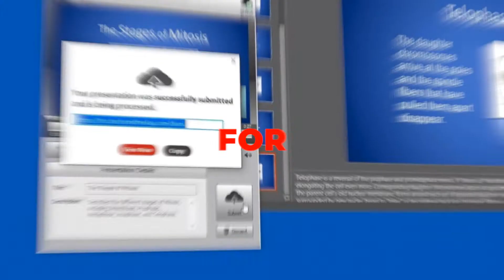TechSmith Relay Action Teaser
This video was created to introduce fellow classmates to TechSmith Relay and to get them excited about learning more about the software tool.